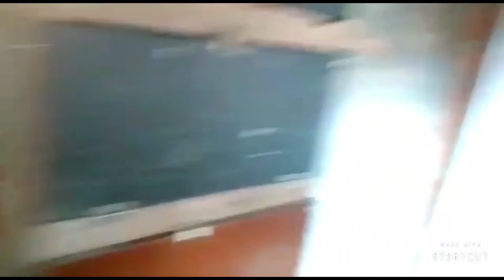VISITANDO A CRIAÇÃO DO MEU AMIGO RUBENS DO CRIATORIO RUBETA.....